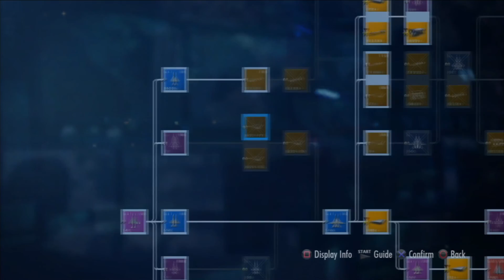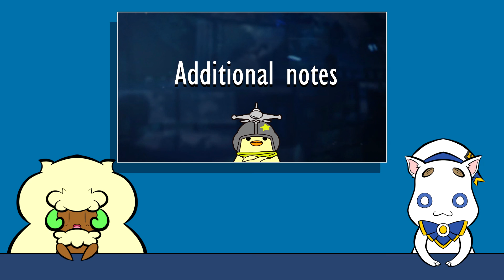The Nugget Report - Episode 5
Welcome to Episode 5 of The Nugget Report going through days 23-29 of our nugget account on Ace Combat Infinity. The Nugget account is now one month old! We have a big discussion on all of the pros and cons of Ace Combat Infinity.

Remember your comments are welcome and appreciated. If you have questions we will be more than happy to answer them!

- Keiki Kobayashi - 4:00am
- Gran Turismo 4 - Menu 3
- Ace Combat 5 - Tutorial Result
- Ace Combat Joint Assault - Linkage Remix 1